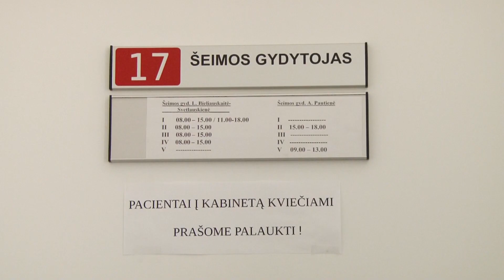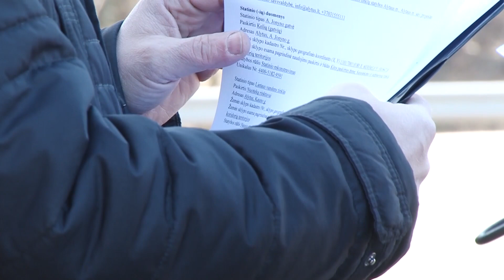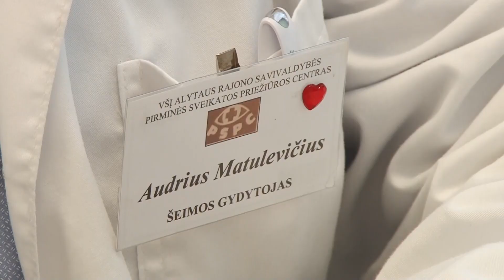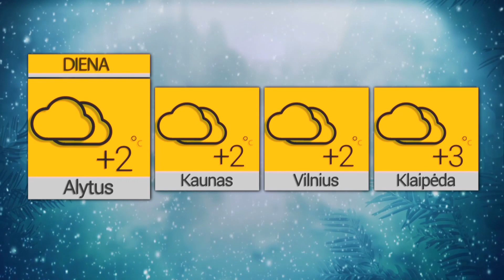Žinios 2023 02 14